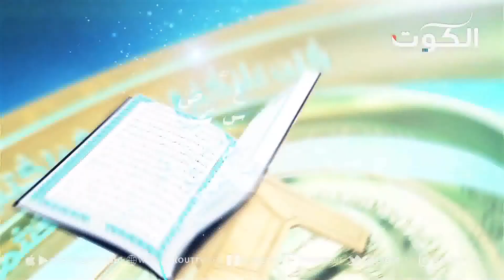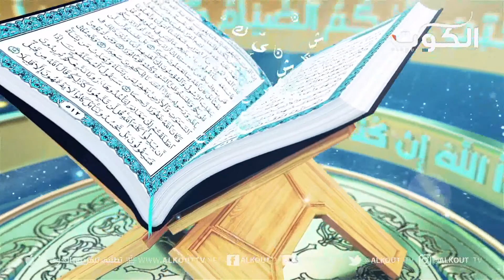برنامج واتقوه - أضداد المتقين - ج1 - ح14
مع : الشيخ حسن فرحان المالكي
تلفزيون الكوت